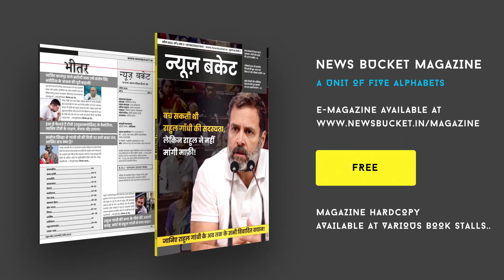लाइब्रेरी के बाहर बैठकर छात्रों ने किया प्रदर्शन, नई शिक्षा नीति के तहत नई पुस्तकों की मांग की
महात्मा गांधी काशी विद्यापीठ में छात्रों ने लाइब्रेरी के बाहर बैठकर प्रदर्शन किया और मांग की नई शिक्षा नीति के तहत पुस्तकालय में नई पुस्तक की व्यवस्था की जाए। छात्रों ने विश्वविद्यालय पर आरोप लगाते हुए कहा कि विश्वविद्यालय में पुरानी पुस्तकें हैं और छात्र नई शिक्षा नीति के तहत शिक्षा ले रहे हैं। उनको काफी कठिनाई हो रही है। छात्रों ने कहा कि लाइब्रेरी में बैठकर पढ़ने के लिए बेहतर व्यवस्था नहीं है। विश्वविद्यालय पर आरोप लगाते हुए छात्रों ने लाइब्रेरी को बंद करा कर प्रदर्शन किया। धरने पर बैठे छात्रों ने कहा कि लाइब्रेरी में छात्रों को बैठने नहीं दिया जाता है।